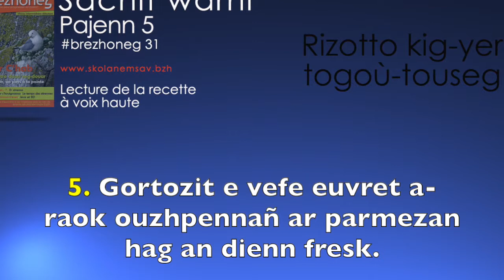brezhoneg 31 - Sachi warni - Rizotto kig-yer ha togoù-touseg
Lecture de la recette p.5.